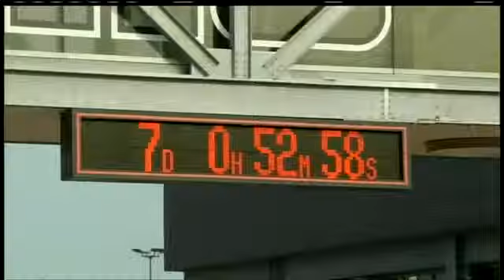Harley-Davidson's 110th Anniversary just one week away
Lacey Crisp reports.